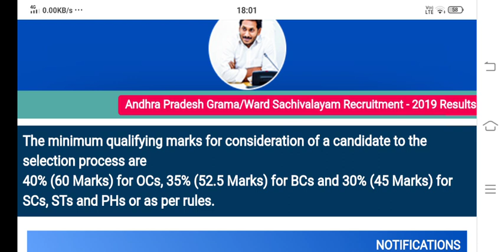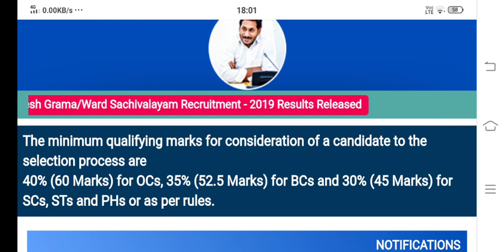Sachivalayam jobs ||clarity about minimum qualifying marks